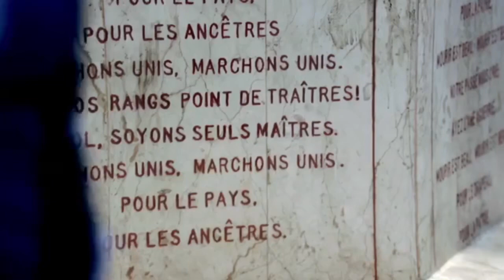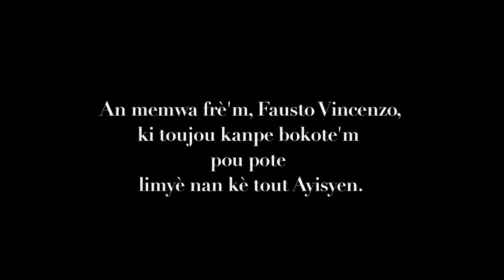Gro dosyé kap afiché